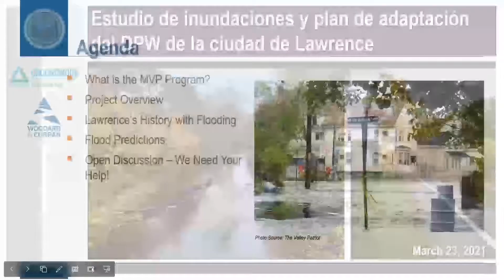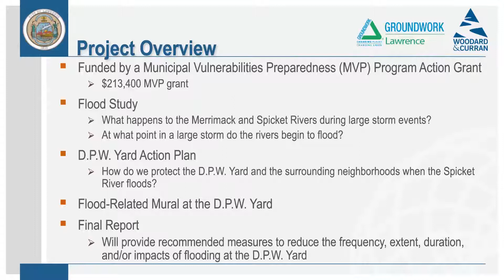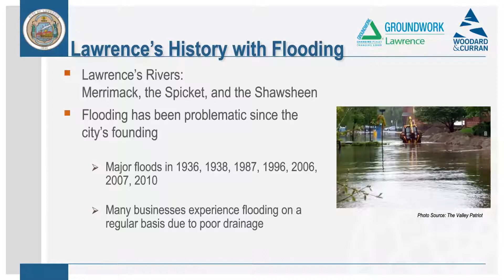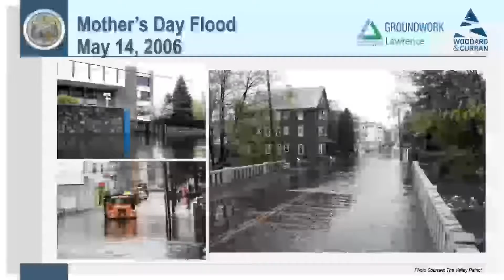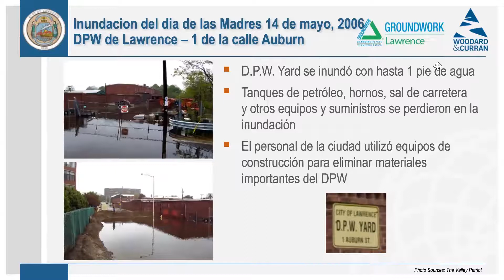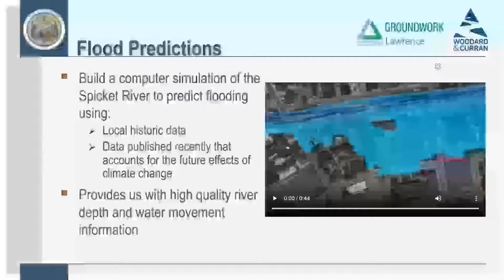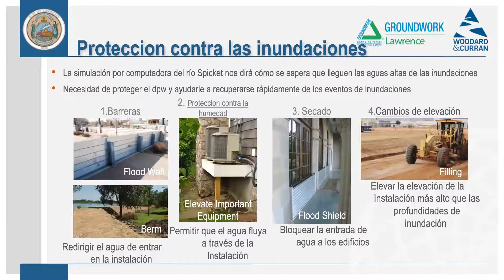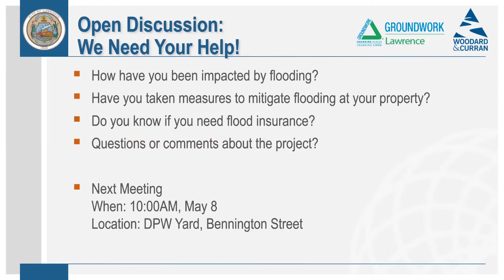MVP DPW Adaptation mp4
Presentation on the Municipal Vulnerability Preparedness Programs DPW Adaptation Plan for Lawrence, MA.